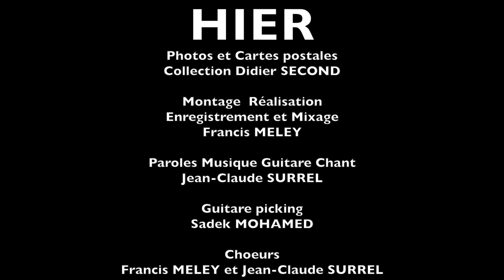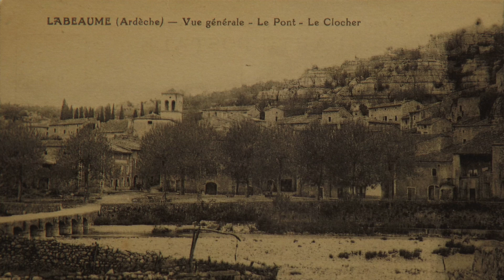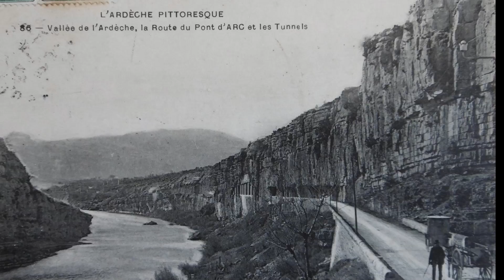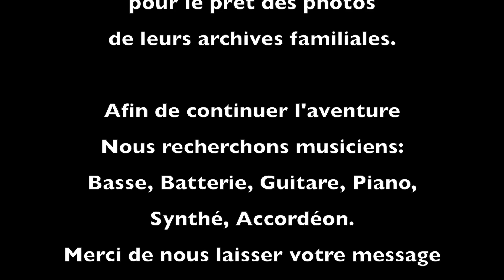chanson ardèche Labeaume Hier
Clip Musical réalisé en Ardèche à Labeaume.